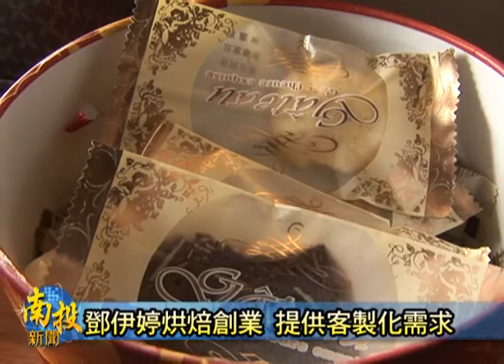南投新聞-草屯鄧伊婷烘焙創業夢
有夢想的人最美！草屯七年級生鄧伊婷，因為本身喜歡吃美食，轉而自己學手藝自行創業，烘焙餅乾以及土司產品，強調材料的天然養生，而且可客製化，滿足客人需求，現在很多顧客是以團購方式購買。